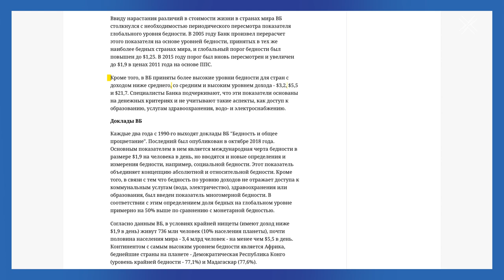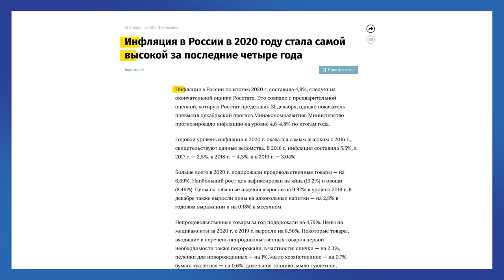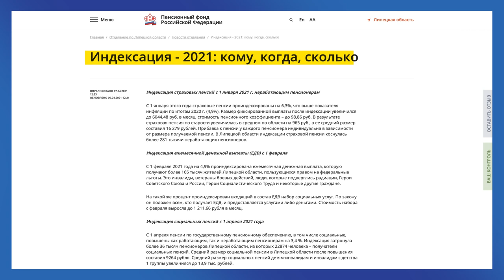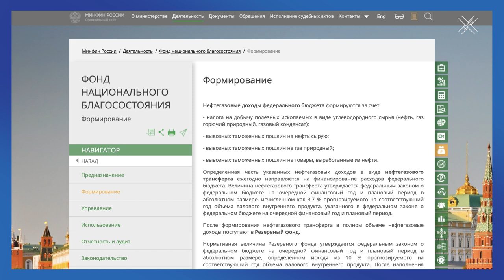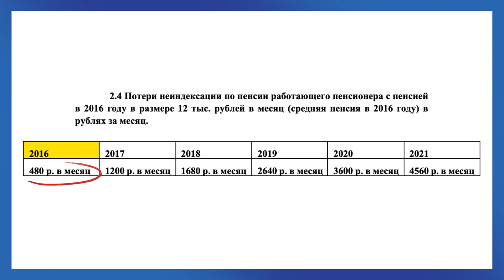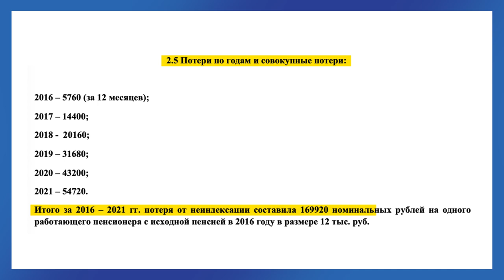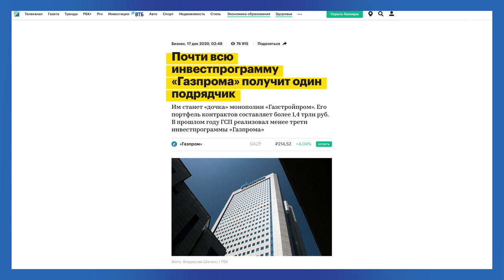Как власть ворует у пенсионеров | Блог Ходорковского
Можно ли прожить на российскую пенсию? Если вы генерал ФСБ или министр – да. Но если вы обычный российский пенсионер – то уже значительно сложнее.

Пожилым людям приходится зарабатывать самим. Как в такой ситуации государство должно к ним относиться? Да в ноги кланяться. Работающие пенсионеры выполняют за государство его работу. Что на практике делает власть? По сути, ворует их пенсию.

Куда и кому утекают деньги из фонда благосостояния вместо положенных индексаций - разберемся в новом блоге.